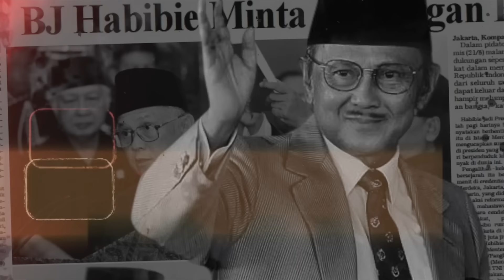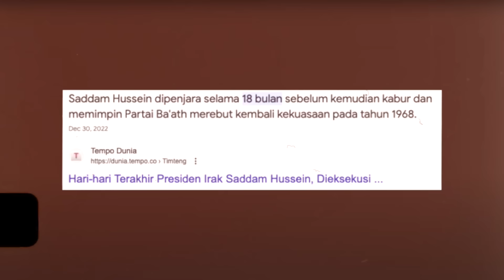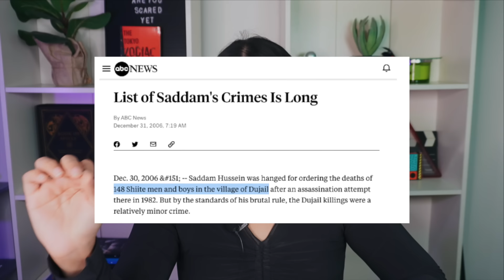KISAH HIDUP PEMIMPIN IRAK: SADDAM HUSSEIN